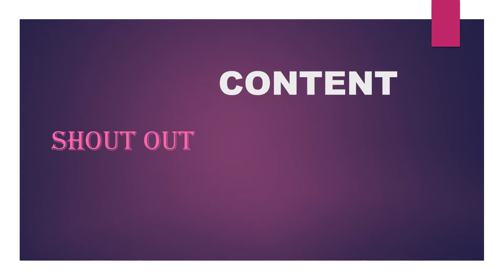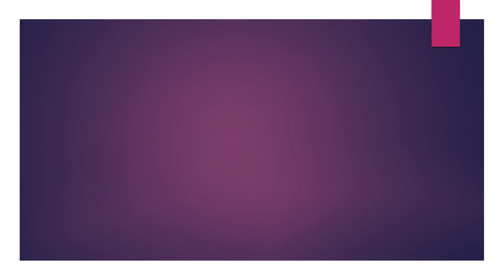Words You Don't Have To Use In Your Comments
You don't have to use these words when making comments about a certain video you've just watched to avoid Held for Review or Likely Spam...